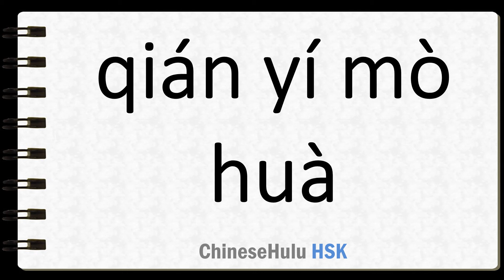How to Say to influence secretly in HSK Chinese